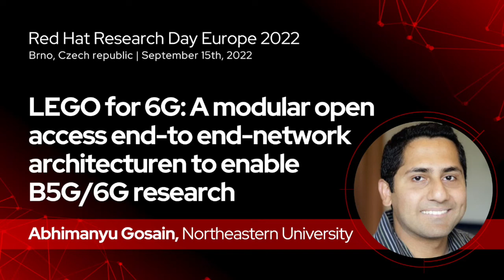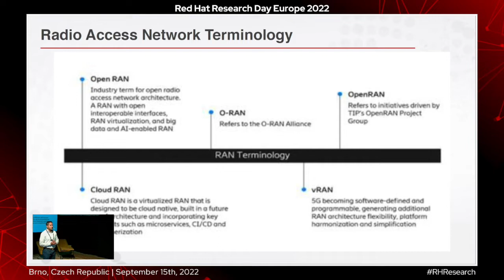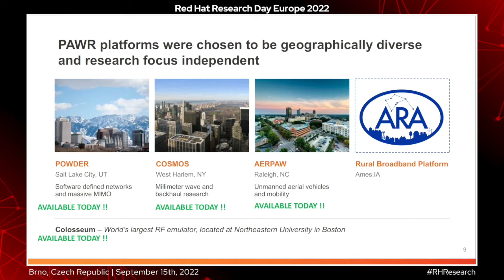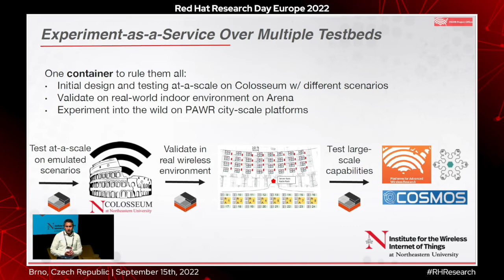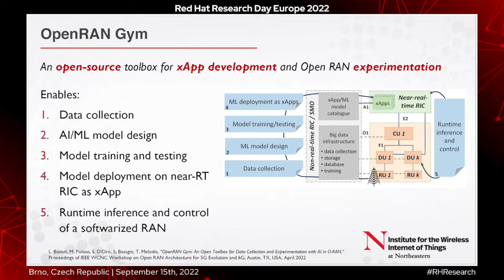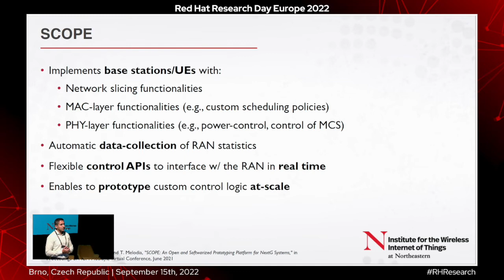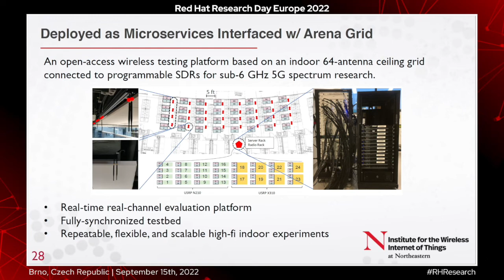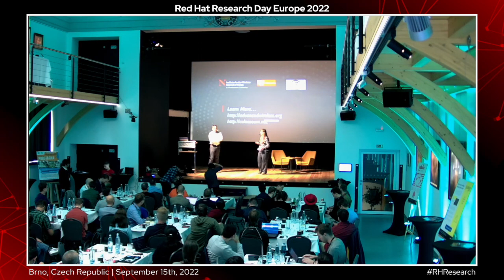LEGO for 6G: A modular open access end-to end-network architecture to enable B5G/6G research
The scope of this talk is twofold. Firstly, to provide an overview of globally identified 6G candidate technology areas and suggest a roadmap for leveraging public-private partnership research testbeds to influence the 6G vision and accelerate the full lifecycle of research and development, manufacturing, standardization, and market readiness for 6G. Secondly, to present an end-to-end programmable virtualized cloud native B5G architecture built on Red Hat Openshift leveraging 3GPP and O-RAN interfaces

Speaker: Abhimanyu Gosain, Northeastern University

Research Day showcases successful research cooperation between Red Hat and academic institutions worldwide and connects researchers with Red Hat engineers, customers, partners, industry representatives, and others interested in research that will impact open source software.

►Are you interested in open source projects we are incubating at Red Hat Research? Visit research.redhat.com to learn more and get involved!